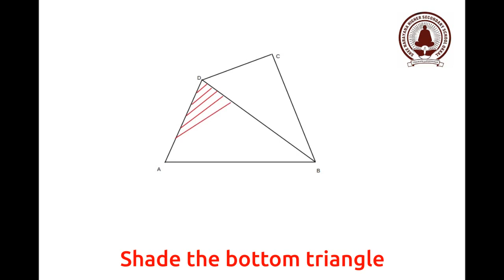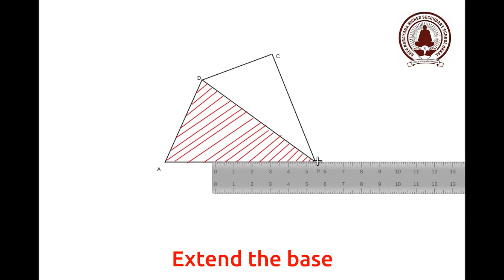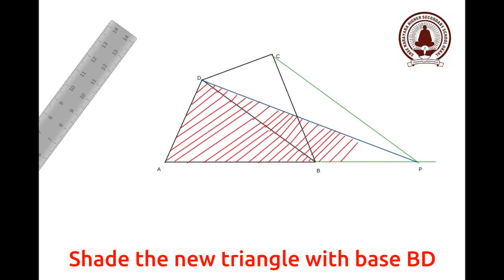Std 9 Construction of equal area quadrilateral and triangle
Here we construct a quadrilateral first. Then we draw a triangle of equal area.